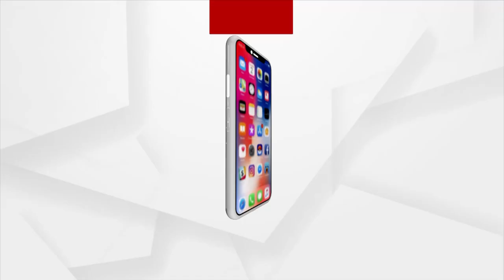ଲକ୍ଷ୍ୟ ଓଡିଶାରେ ଥିବା ପର୍ଯ୍ୟଟନ କ୍ଷେତ୍ରର ବିକାଶ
ଲକ୍ଷ୍ୟ ଓଡିଶାରେ ଥିବା ପର୍ଯ୍ୟଟନ କ୍ଷେତ୍ରର ବିକାଶ ସହିତ ଦେଶର ବିଭିନ୍ନ ପର୍ଯ୍ୟଟ ମାନଙ୍କୁ ନିଜ ରାଜ୍ୟର ସଂସ୍କୃତି ଓ ପରମ୍ପରା ଆଡକୁ ଆକୃଷ୍ଟ କରିବା ପାଇଁ ଓଡ଼ିଶାର ପ୍ରମୁଖ ଅଗ୍ରଣୀ ହୋଟେଲ ଇଣ୍ଡଷ୍ଟ୍ରୀ ଏବଂ ଟ୍ରାଭେଲ ଏଜେନ୍ସି ମଧ୍ୟରେ ଏକ ଥିଙ୍କ ଟ୍ୟାଙ୍କ ବୈଠକ ରାଜଧାନୀର ହୋଟେଲ ସ୍ଵସ୍ତି ପ୍ରିମିୟମରେ ଅନୁଷ୍ଠିତ ହୋଇଯାଇଛି।